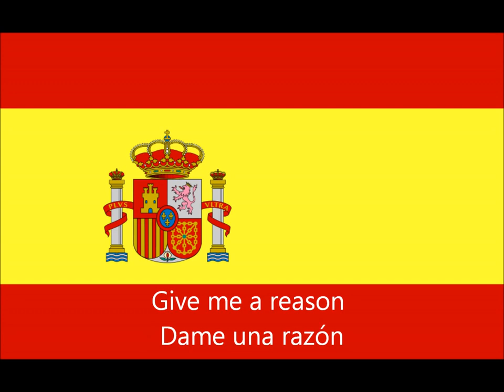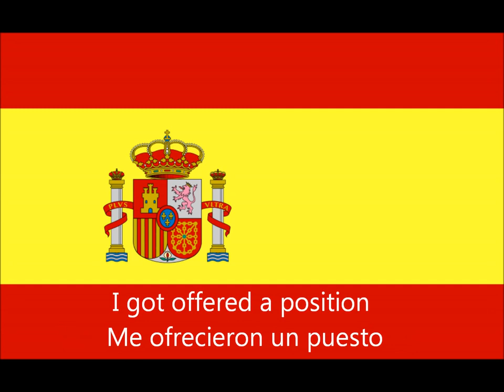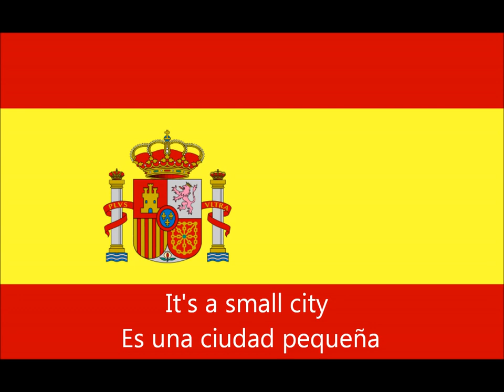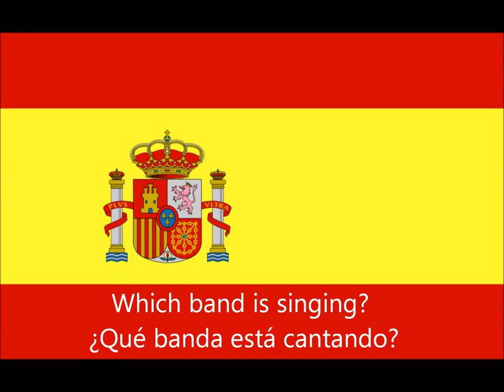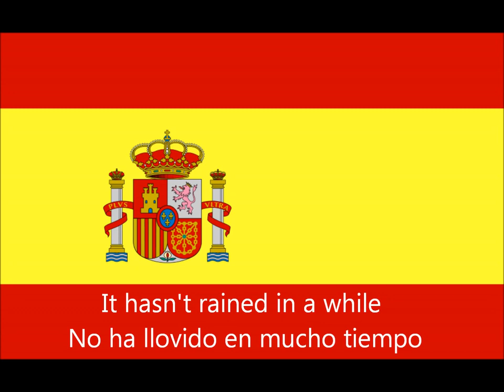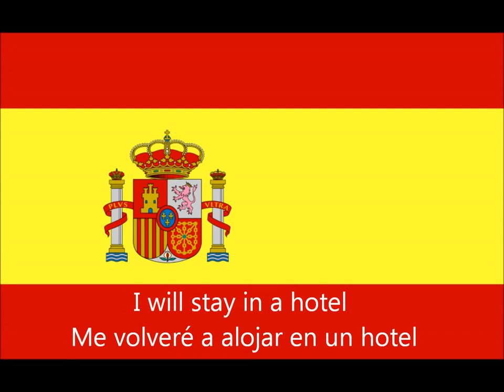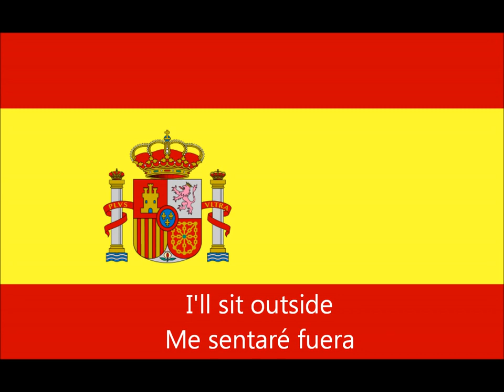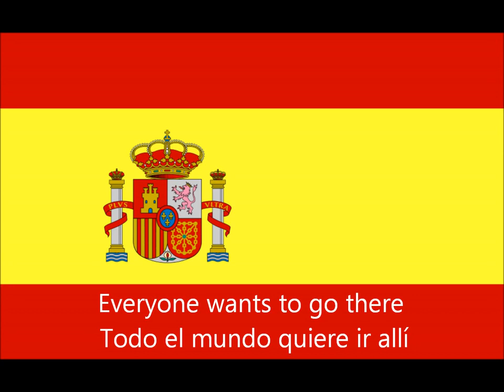lesson 58_spanish conversation